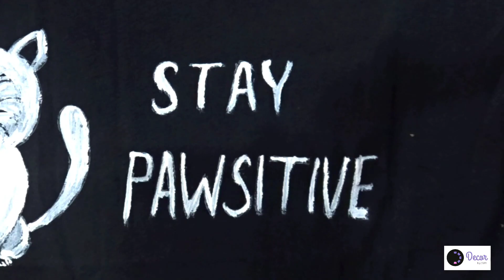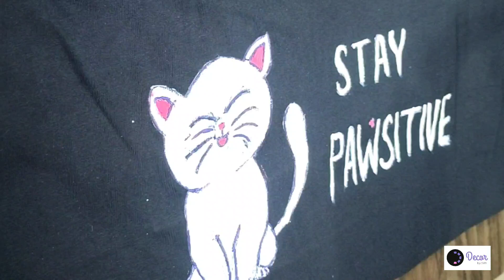How to Paint on T-Shirt | Cartoon Painting on T-shirt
Materials used

Fevicryl Acrylic Colours Sunflower Kit (10 Colors x 15 ml) DIY Paint, Rich Pigment, Non-Craking Paint for Canvas, Wood, Leather, Earthenware, Metal

Arora round brush
Arora Round Synthetic Hair Brush Set of 7 Piece for Watercolor and Acrylic Painting(Wood)